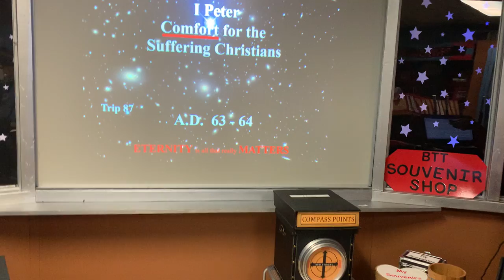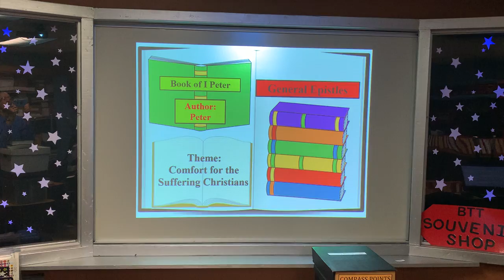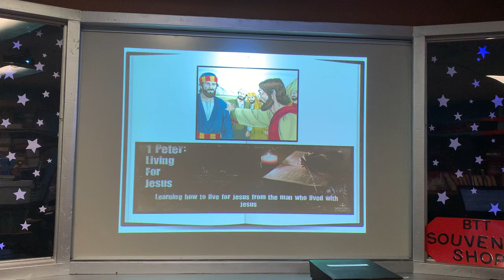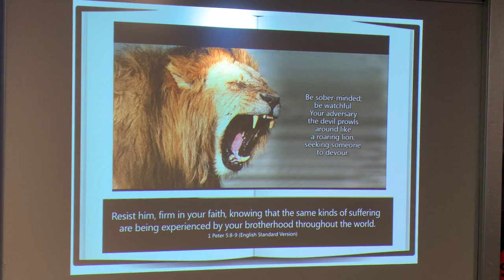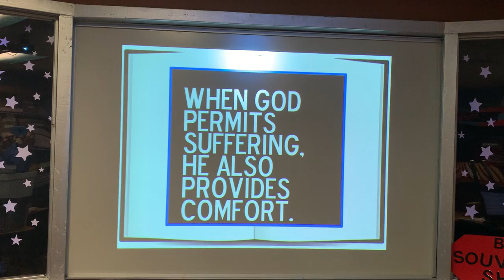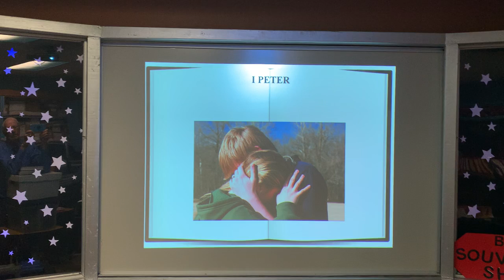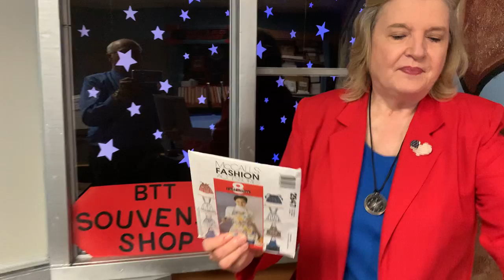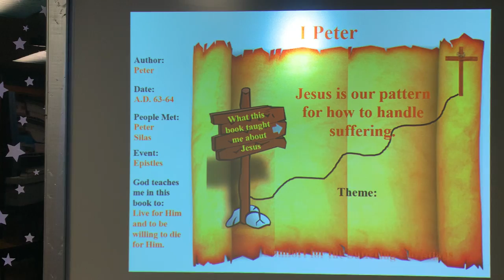Trip 87 - I Peter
Bible Time Travels - 3rd Grade